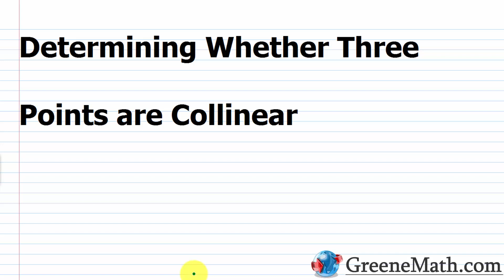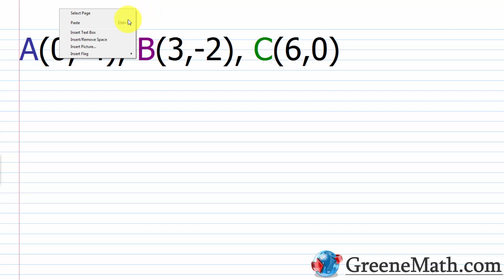How to Determine if Three Points are Collinear (Distance Formula)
In this lesson, we discuss how to determine if three points are collinear, which means they lie on the same line. There are many methods that can be used for this procedure. Here we will use a method that relies on our distance formula. Essentially, if three points are collinear, then the sum of the distances between two pairs of points will be equal to the distance between the remaining point. We can use our distance formula to find the three distances involved and then check to see if the two smaller distances sum to the largest distance.